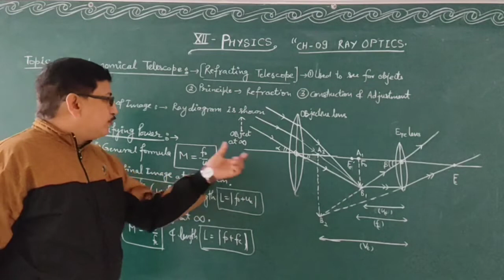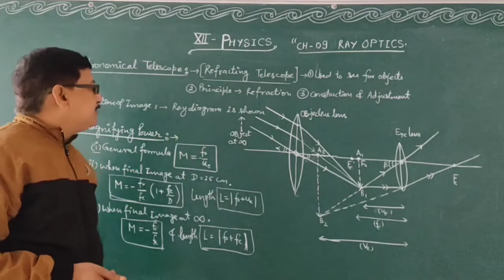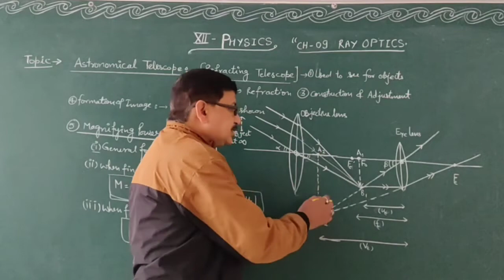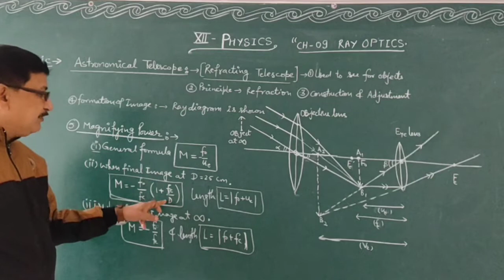Class- XII- Physics- Ch-9- Ray Optics- Part-21